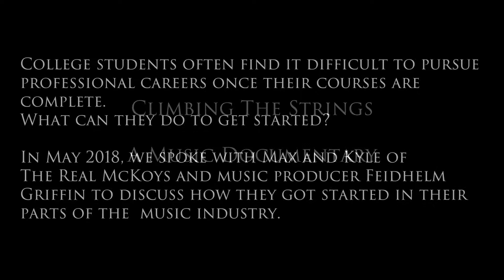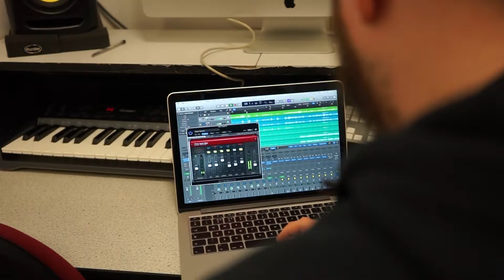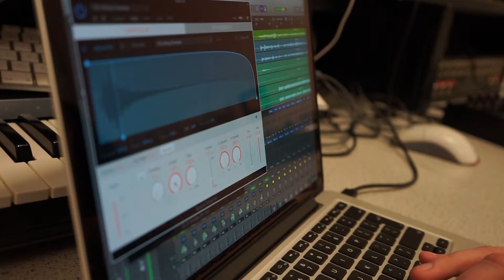Climbing The Strings - A Music Documentary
My individual edit of a group project for the final unit of HND Year 1

Many music students find it difficult to find opportunities when they finish their music courses. What can they do?

Thank you to Max and Kyle of The Real McKoys and Feidhelm Griffin for their time.

Directed by Stella Higbee
Produced by Shannon Cook
Editing by Jonathan Mansfield
Camera Operators: Stella Higbee and Shannon Cook
Sound and Lighting by Jonathan Mansfield

A JBM Films and Fidelity Star Productions Film

Fidelity Star Productions is Stella Higbee's Production Company